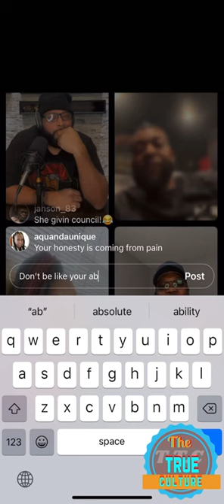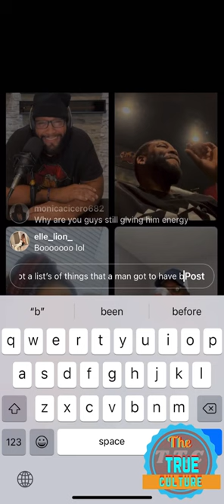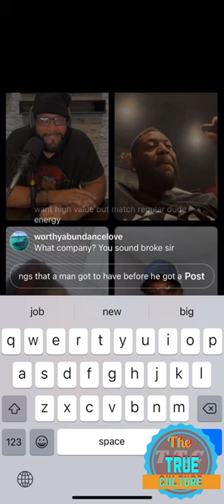Majah Hype with his friends on instagram talking about relationships and things shouldnt do and do